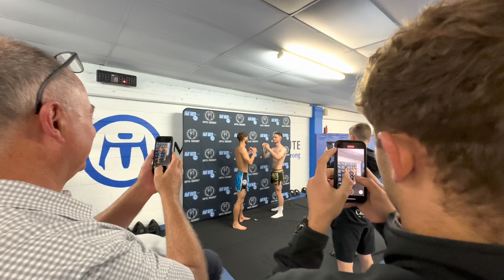CAPITAL PUNISHMENT 62 MUAY THAI VLOG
A VLOG of my perspective cornering and helping out with Capital Punishment 62, 25/2/2022

Evervone involved in the show made massive sacrifices and it showed on the night. Both fighters and support crew/coaches alike.